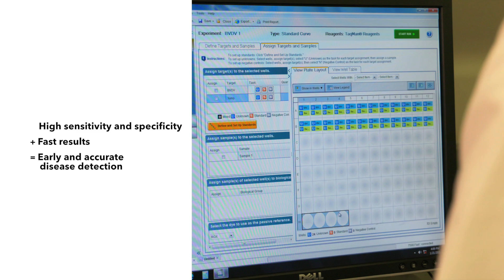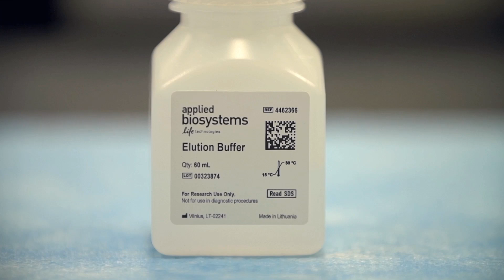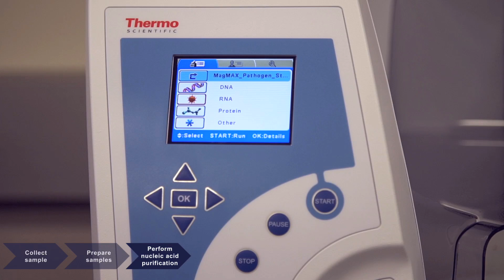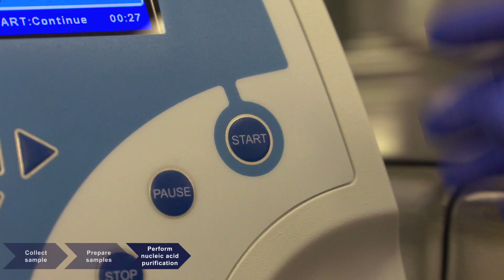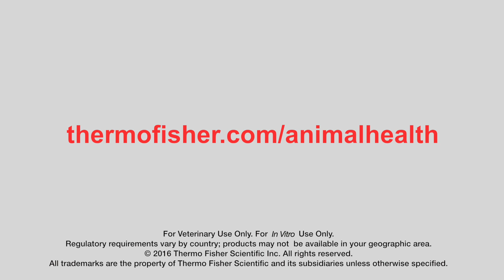Sample preparation for qPCR workflows in animal health – Part 1 of 2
When it comes to preserving the health of an entire herd, your customers' decisions, reputations, and livelihoods are dependent upon the diagnostic test results your laboratory provides. This two part video explores Applied Biosystems™ sample preparation solutions for veterinary diagnostic lab workflows and how they can help ensure rapid, accurate, and actionable qPCR test results.